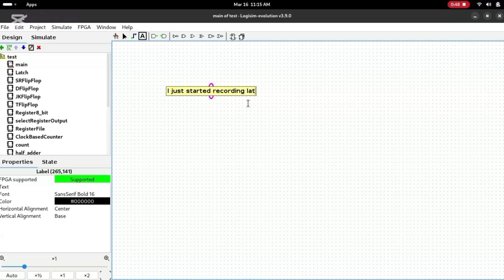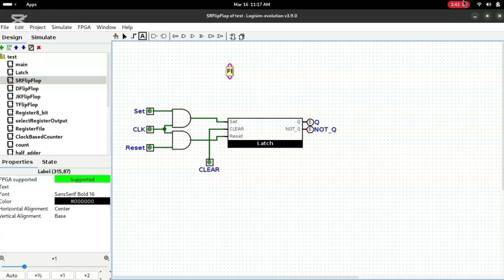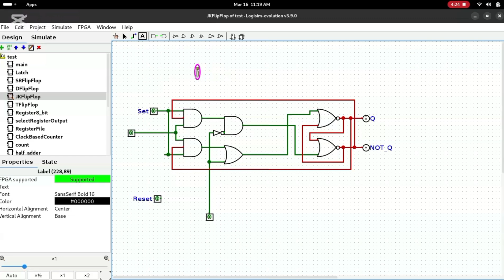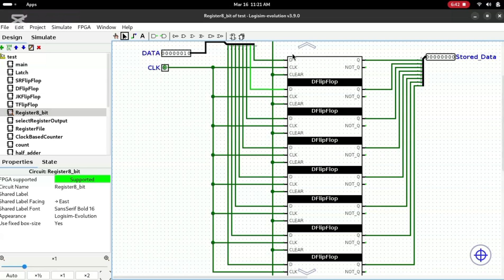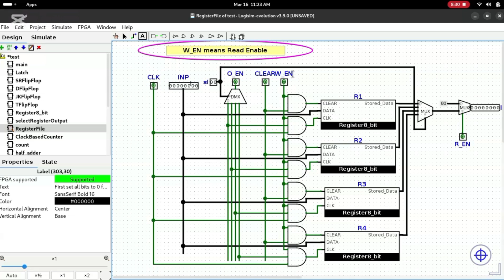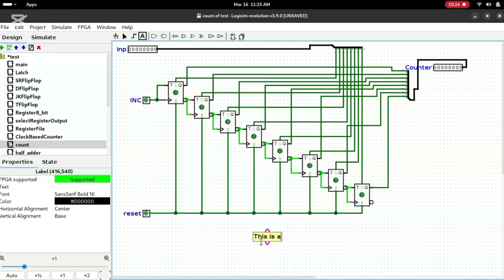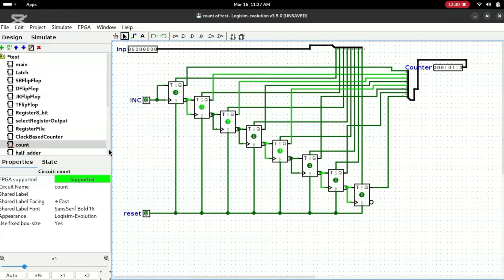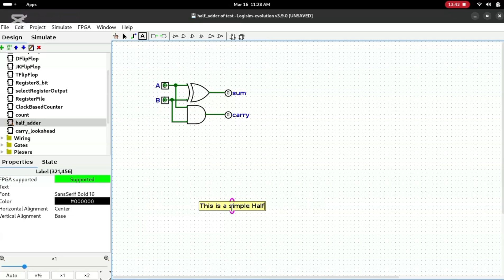Making an 8-bit CPU from scratch in Logisim- Part 1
In this video, I introduce the 8-bit CPU I'm building from scratch using Logisim. I'll walk you through the design process, including the ALU, registers, and instruction set architecture. Whether you're into digital logic design, retro computing, or low-level programming, this project dives deep into the fundamentals of computer architecture.